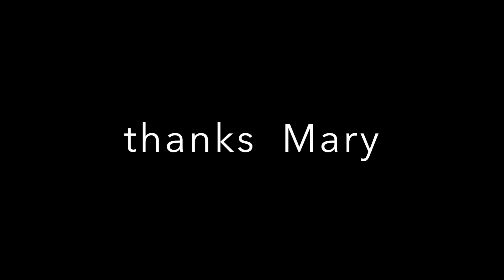goats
The Neighbors gave me,
yard scraps to give to the Goats